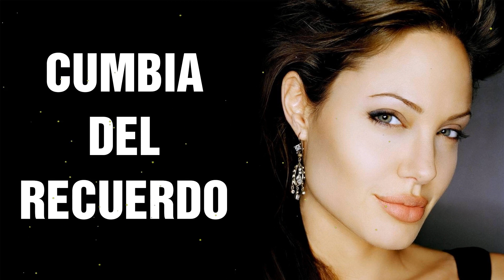Cumbia Del Recuerdo Mix ✔️ Cumbia Argentina Para Bailar 2023 ✔️ Cumbia Mix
►Esperamos recibir sus comentarios para que el contenido sea más rico, somos productores de productos de música, en caso de que surjan problemas de copyright por favor contacte 💟